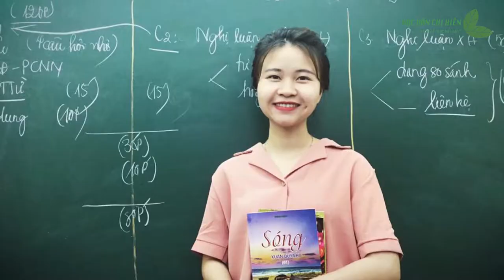VLOG 03: "NGHỀ CHỌN MÌNH HAY MÌNH CHỌN NGHỀ?" - Học Văn Chị Hiên